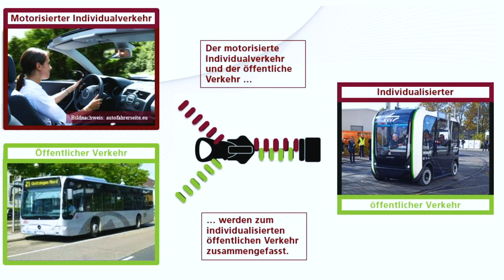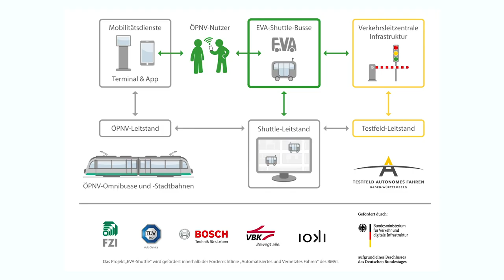„EVA-Shuttle" gewinnt NEO2018: Darum geht es in dem Projekt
Am 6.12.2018 wurde das Projekt "EVA-Shuttle" mit dem NEO2018 ausgezeichnet. Unter Leitung des FZI entwickelt ein Projektkonsortium ein Mobilitätskonzept für den ÖPNV. Im Video stellen FZI-Vorstand Prof. Dr.-Ing. J. Marius Zöllner und VBK-Geschäftsführer Dr. Alexander Pischon das Projekt vor.
Quelle: TechnologieRegion Karlsruhe GmbH/kambeckfilm GmbH